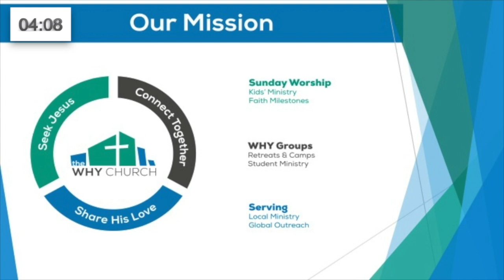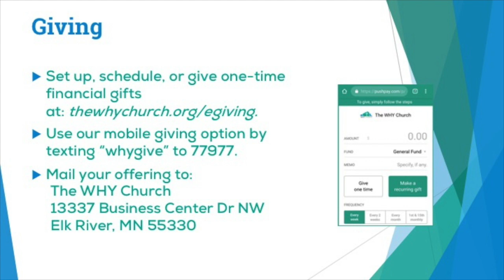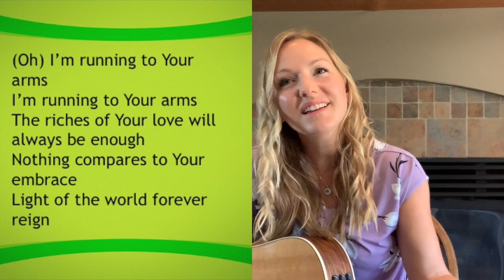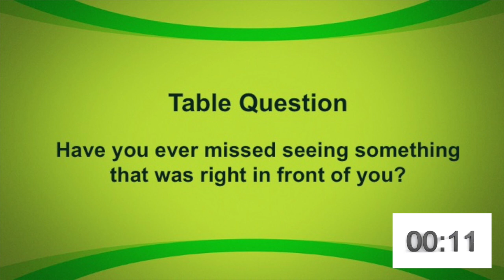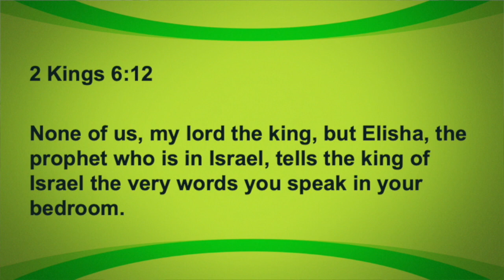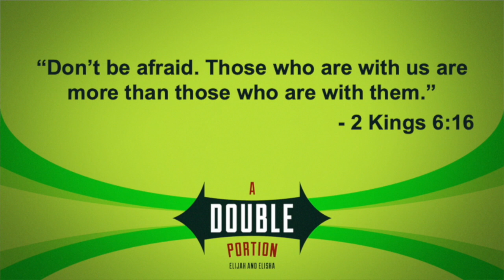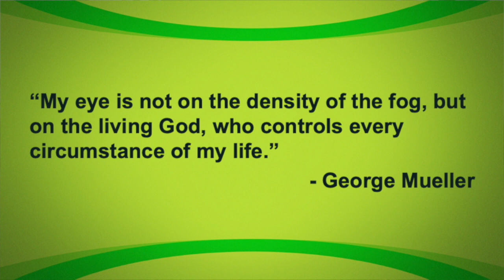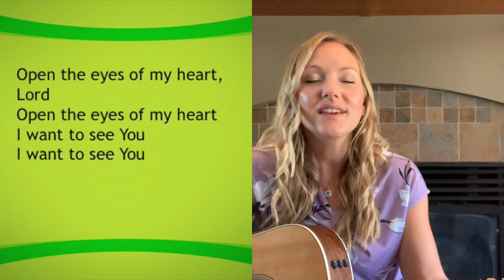Worship Service - July 12, 2020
Join us for worship for the last Sunday in our series "A Double Portion: Elijah and Elisha."